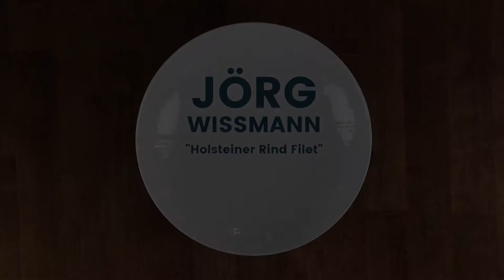Signature Dish von JÖRG WISSMANN: "Holsteiner Rind Filet"